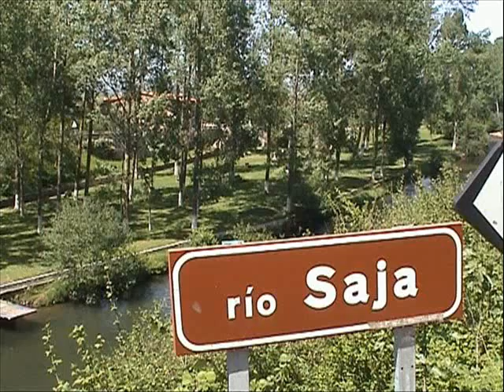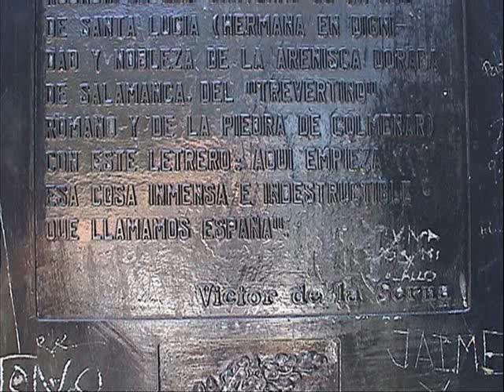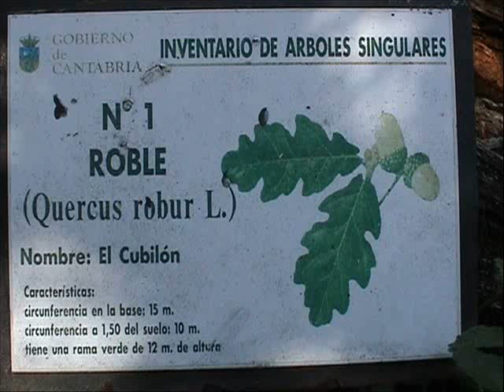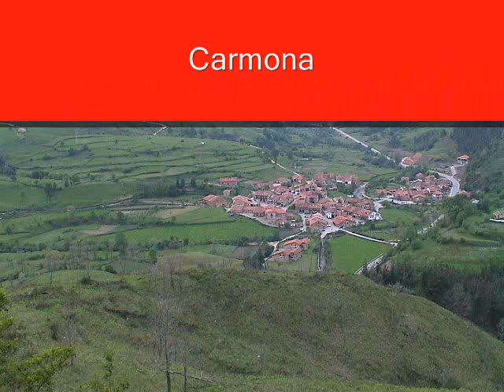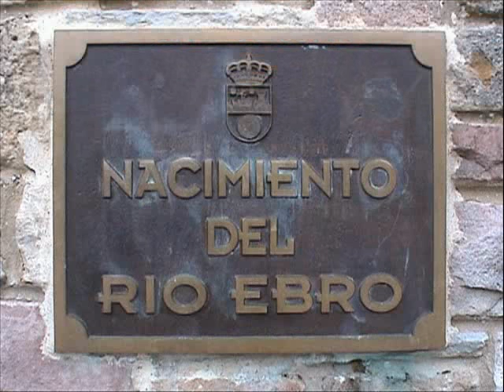Saja Valley in Cantabria, Spain [Travel With Manfred]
River Saja Valley and Ebro River Source. Both in Cantabria, Spain.